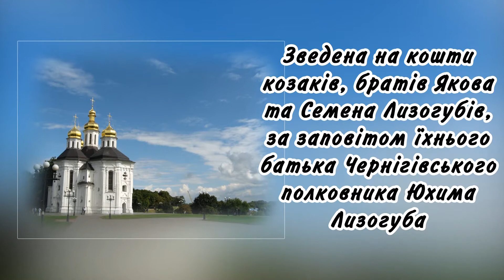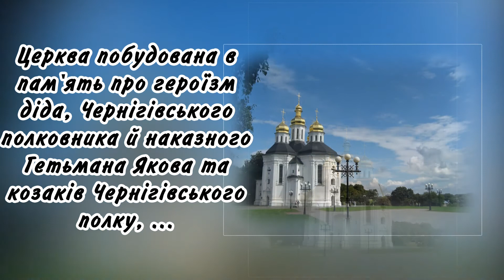Творче об’єднання «Photo-Slide»: Катерининська церква (Анатолій Джигир, Максим Яковчук)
Катерининська церква - пам’ятка архітектури, яка розташована в історичному середмісті, поблизу давнього Дитинця. Є однією із провідних архітектурних домінант Чернігова.

Була споруджена на честь героїзму козаків Чернігівського полку, проявленого під час штурму турецької фортеці Азов у 1696 році під командуванням чернігівського полковника, наказного гетьмана Якова Лизогуба. Церква освячена в 1715 р. на честь святої Катерини, яку в Україні шанували з давніх часів.

Катерининська церква в Чернігові є найвизначнішою в Україні пам’яткою стилю українського (козацького) відродження ХVІІ—ХVІІІ ст., що збереглася в автентичному вигляді, справила вирішальний вплив на розвиток української церковної архітектури ХVІІІ ст. і досі відіграє роль містобудівної домінанти історичного середмістя Чернігова.

Фото: Анатолій Джигир
Відео: Максим Яковчук
Текст: Чернігів стародавній